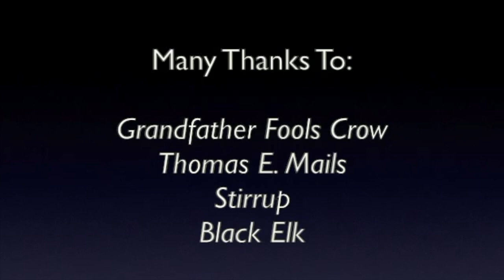Nitunkasila Fools Crow: Lakota-Sioux Prayer (*with sub-titles)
A short prayer of Grandfather's..,
set over some slow-mo clips from his 88th birthday.

No personal monetization is being done with this video, by me..., nor am I receiving any other benefits from any of this video..  It is meant for all.., to heal, teach, discuss, inspire and inform

 I thank Chief Frank Fools Crow..(in Spirit), his family...,
Thomas E. Mails (also, in Spirit). and all the other brothers and sisters who have made beautiful music... and saved some great photo & video moments of Grandfather, from his 88th birthday.

CAGA MATO WANBLI was..., is. and will always be...,
.very close to my heart...